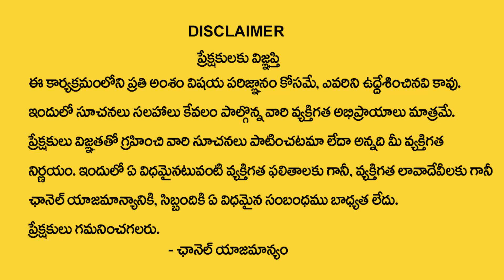ఈ 3 రాశులు వారికీ పట్టిందల్లా బంగారమే..? | Gadicharla Nageshwara Sharma | My Destiny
Watch : ఈ 3 రాశులు వారికీ పట్టిందల్లా బంగారమే..? | Gadicharla Nageshwara Sharma | My Destiny